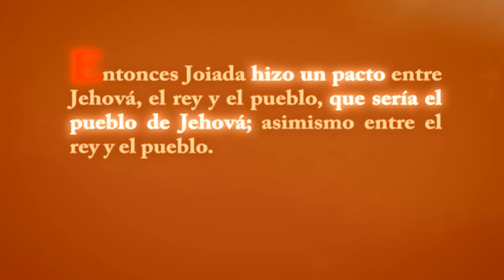PROFETAS EVIDENTES 2011 - MARZO 17 - 20